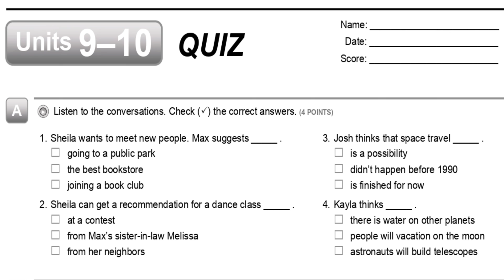Units 9–10 QUIZ Listening (Interchange 4th Ed level 3) 4K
A Listen to the conversations. Check the correct answers.

1. SHEILA: Ugh, Max. My best friend moved. This is so depressing! How can I meet new people?  MAX: Well, what about going to the public tennis courts, Sheila? The courts are brand-new and just down the street from your place. Maybe you could go with your neighbors. SHEILA: Actually, I’ve tried that already, and it didn’t work for me. I was too tired to play tennis after working all day. MAX: Then why don’t you join a book club? There’s one at that bookstore near your office. SHEILA: I don’t know. I’ve joined book clubs before, and I always stop going for one reason or another. They’re a waste of money if you buy the books but never go! MAX: Well, then, I think you’ve got a dilemma.
2. MAX: Hey, Sheila! What about taking a dance class? SHEILA: Hmm, I never thought of that before, Max. MAX: A dance class can help you in two ways – you know, give you something to look forward to and meet new people. SHEILA: Well, do you know where I can find one? MAX: You can probably find ads for classes on the Internet. SHEILA: Sure, but I’d rather get a recommendation, you know, from someone who’s taken one. MAX: Oh, I just remembered! My sister-in-law Melissa took a salsa class, and she really thought it was great. SHEILA: I remember! Then she competed in a contest. Amazing. I’ll get her number from you, then.
3. JOSH: Hey, Kayla, did you see those photos that were sent from Saturn by the spacecraft Cassini? KAYLA: Yes, isn’t it exciting? I love space exploration. JOSH: Me, too, but a lot of it happened before I was born . . . back in 1990. How long have we been exploring space? KAYLA: Well, the so-called “space race” really began during the early 1960s. But I’ve really been fascinated by space travel and exploration since the 1990s when the U.S. space shuttle Discovery docked with the Russian space station Mir. JOSH: Yeah, but I think space travel is finished for now,  don’t you? KAYLA: Oh, no, Josh! The future holds a lot of possibilities for space research and travel. . . .
4. JOSH: Well, Kayla, do you think by 2100 we will have set up human communities on Mars? KAYLA: Probably not, but perhaps by then, people will have traveled to the moon for vacations. JOSH: No, really? KAYLA: Yes, and those spacecrafts will be continuing to perform their research on Uranus and other planets, too. Scientists will be able to use even more sophisticated research to learn new facts . . . like whether there is water on other planets. JOSH: I guess you’re right. Just think of the Hubble Space Telescope. KAYLA: Yes, I think that scientists . . . and astronauts . . . will be discovering amazing things in the future.

A (4 POINTS)
1. joining a book club
2. from Max’s sister-in-law Melissa
3. is finished for now
4. people will vacation on the moon